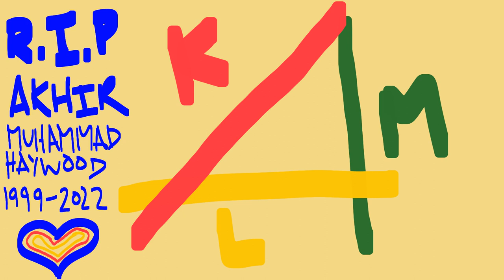Saukrates - "Unkoo Scarboro Flo (Ol Time Killin Challenge 2023)"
HAPPY B-DAY TO MY BROTHER KARDI!!! (May 11/2023)
I JOINED THE "SHALLANGE" ((Cliff Huxtable voice))
Originally performed by Kardinal Offishall ft. I.R.S and Wio-K
Produced by Mr Attic for Grassroots Productions (r.i.p. Born Swift)
Animated film by Saukrates, reg. APRIL/2023